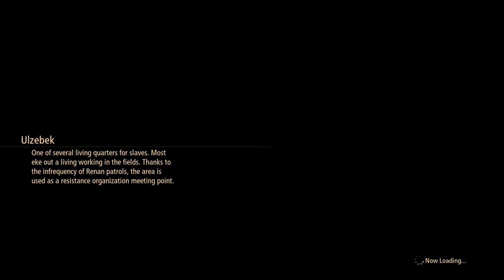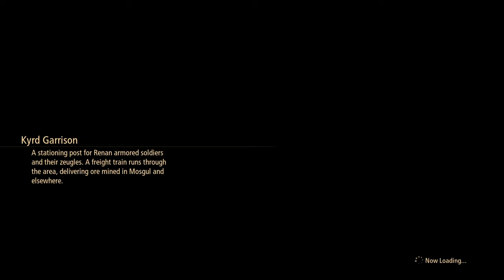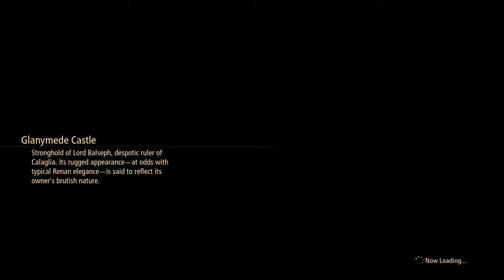Tales of arise hard playthrough part 8 using the blazing sword once more